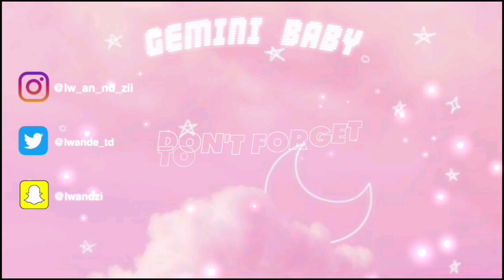LATE 2021 YEAR REFLECTION*the good and the bad 2021 brought-school,frienships,mental health & more*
Hey family! Happy new year!!
On this weeks video we will be reflecting on the year 2021. I won't even lie, it was a crazy year but from the bad, I got the best to nurture and grow as a maturing young adult. I hope ya'll enjoy it and I know most of yall will relate lol.
love yall!!

-socials-

-about me-
My name is Lwandzile Dlamini, twenty something years old and my birthday is on the 16th of June. I was born and raised in Swaziland. I love vlogging and fashion and I hope to be a travel vlogger and stylist in the near future